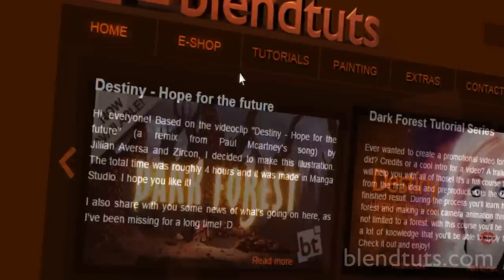Happy 2015!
I recorded a quick video to say goodbye to 2014 and welcome the new year, 2015. Also to introduce the sale that is running at blendtuts.com. Check it out

HAPPY NEW YEAR TO YOU ALL, AND THANKS FOR BEING THERE IN 2014!!